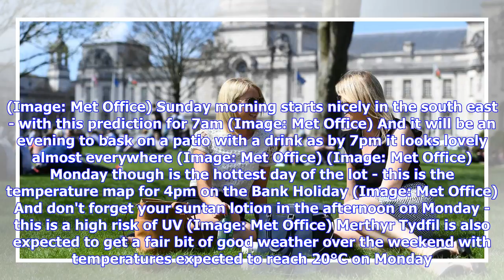Breaking News | The latest weather forecast as temperatures set to hit 25°C this weekend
Parts of the UK could see temperatures reach up to 25°C over the bank holiday weekend. According to the Met Office, it could get “very warm for some” as the weekend progresses. In Wales, the warmest temperatures look set to hit 21C on what looks like it could be a glorious Bank Holiday Monday for many. However it is set to start cloudy with a grey and damp start on Friday getting drier and brighter as the day goes on. With the sun starting to appear in the afternoon, temperatures are thought to ...